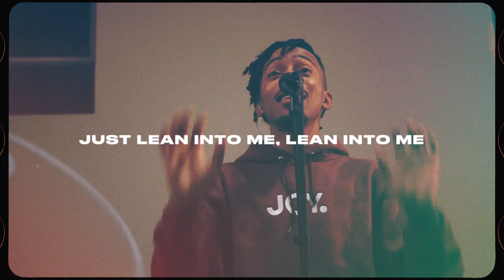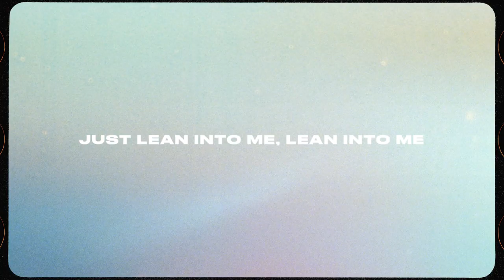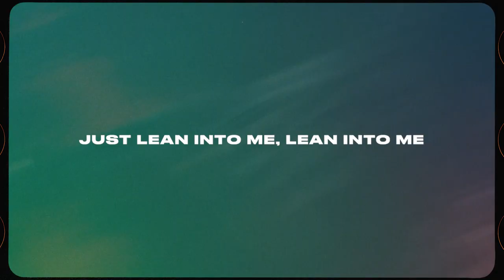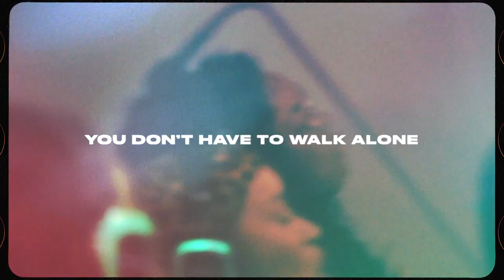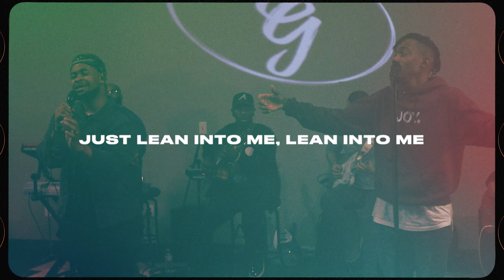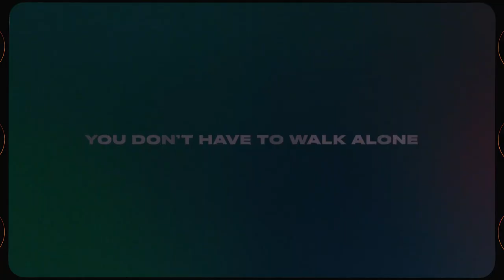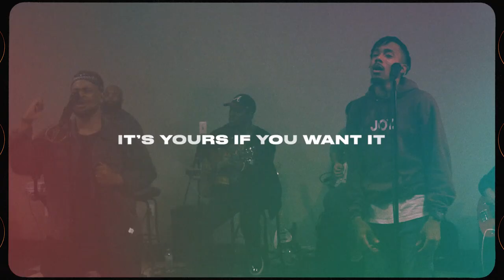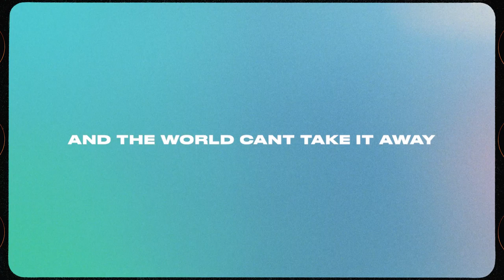"JOY" (Live) Lyric Video Featuring Joe L Barnes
Joy (Live)

Verse l
What you’re striving to make happen
I’ve already done it it’s already finished
Though you can’t see what I’m doing
I’m here at the ending I was there at the beginning

Pre-Chorus
You don’t have to walk alone
You were never on your own
So when you’re faced with unbelief
Just lean into me, lean into me

Chorus
I’ll give you
Joy Unspeakable Joy

Verse ll
In the silence while you’re waiting
I’m already moving, I know what I’m doing
So let your heart rest in my presence
Cause I am the fullness, The God of Abundance

Chorus
I’ll give you
Joy Unspeakable Joy

Bridge/Vamp:
It’s yours if you want it
The world didn’t give it
And The world cant take it away

writers:
Joe L Barnes, Tim Reddick, Rebekah Gunkel, Erica Mason, Jewel Anguay-Carney, Carrington Gaines